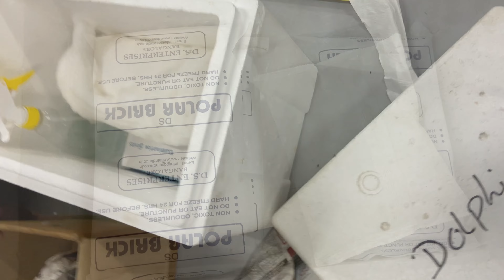Day as a microbiologist 🦠 / International microorganisms day / Dolphin pg institute Dehradun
Hello everybody
Hope you all are doing well